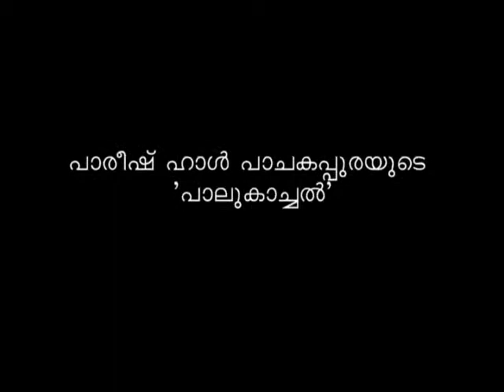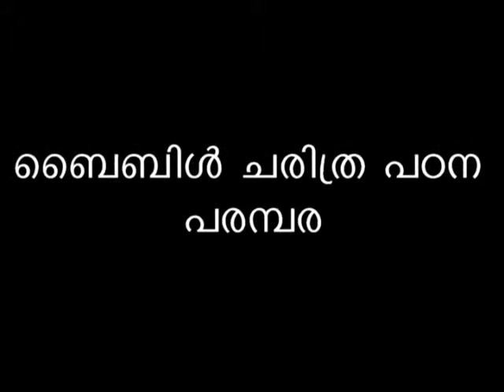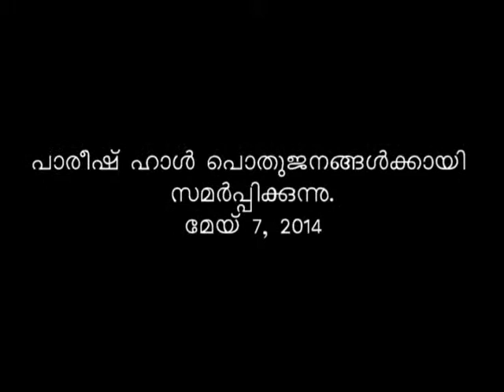11 5 2014